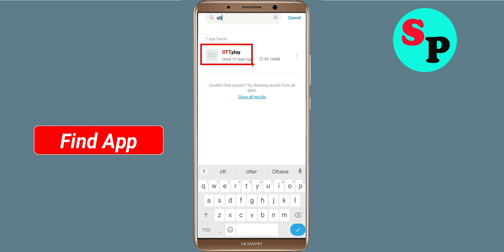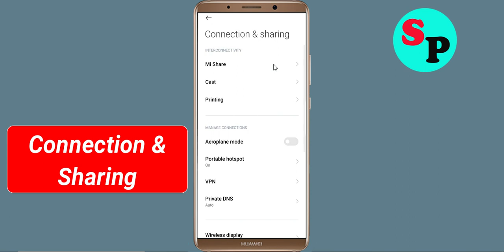Fix OTTplay App Network & No Internet Connection Problem. Please Try Again Error in Android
How To Fix OTTplay App Network & No Internet Connection Problem. Please Try Again Error in Android

Hello Friends, Todays in this video tutorial i will show you How To Fix OTTplay App Network Connection Error Android & Ios - OTTplay App Internet Connection. If you are facing same problem in your android phone then it will help you to get rid of this problem. Just follow tutorial to solve this issue. Just follow the basic steps to solve this problem. If you are facing same issue in your android mobile then follow the simple steps to fix this issue.

1).Restart your phone.
2).Disconnect and reconnect Wi-Fi or change to another Wi-Fi.
3).Check for Data Packet Loss
4).Force close OTTplay and clear cache.
5).Update OTTplay and Operating System.
6).Reinstall OTTplay

Network and Internet connection problem in OTTplay App
How To Fix OTTplay network issue in Android Mobile Phone...
How To Solve OTTplay App Network & Internet Connection Error in Android & Ios
Fix Network connection solution in OTTplay App Fixed
Fix OTTplay App Network Connection Error Android
How to fix OTTplay App Network Connection Error Android Fix
Easy fix OTTplay App Network Connection Error Android